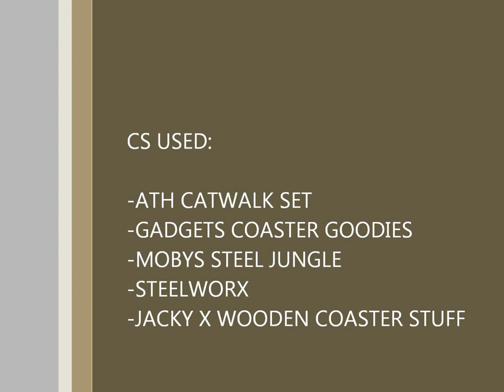Rct3 Iron Giant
my next coaster is iron giant 300ft tall stormrunner track made in rct3